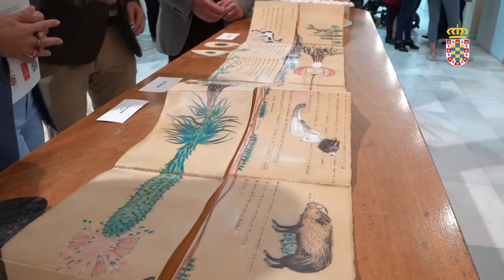10/03/2020 Arte y reivindicación unidos para conmemorar el Día Internacional de la Mujer